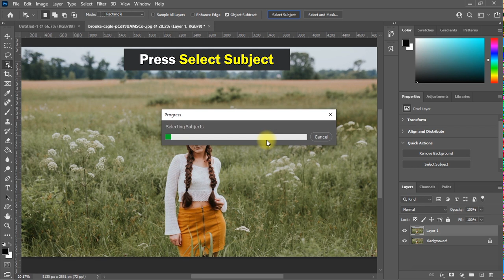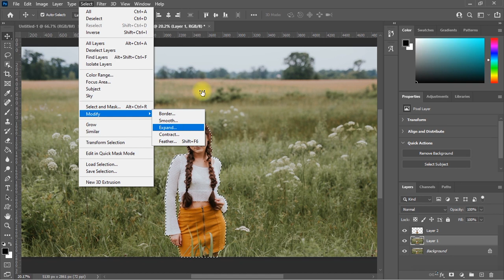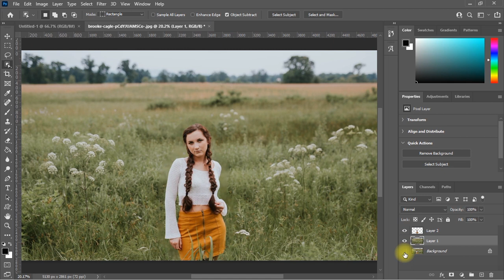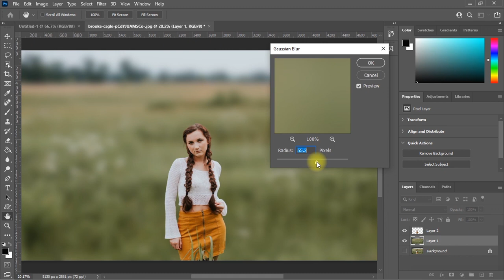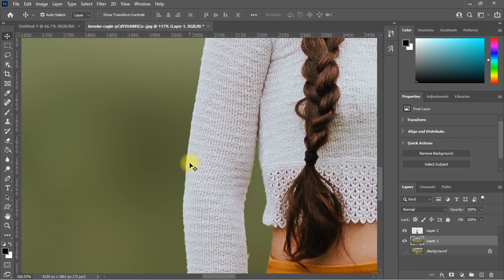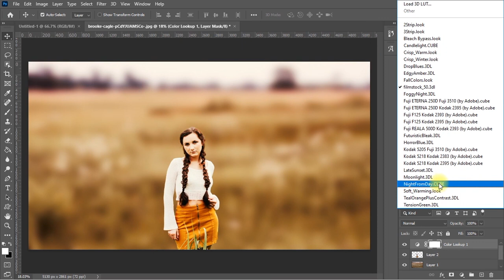How to Blur Background in Adobe Photoshop 2021 | Studio MS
This video used for blur image background under 1 minute in adobe photoshop 2021.